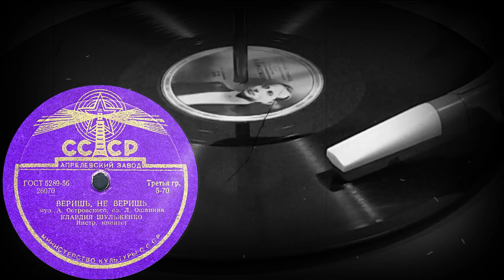ВЕРИШЬ, НЕ ВЕРИШЬ исп. КЛАВДИЯ ШУЛЬЖЕНКО, Инстр. квинтет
ВЕРИШЬ, НЕ ВЕРИШЬ муз.А.Островкого, сл.Л.Ошанина, исп. КЛАВДИЯ ШУЛЬЖЕНКО, Инстр. квинтет